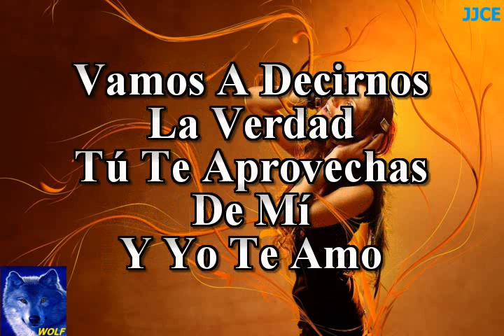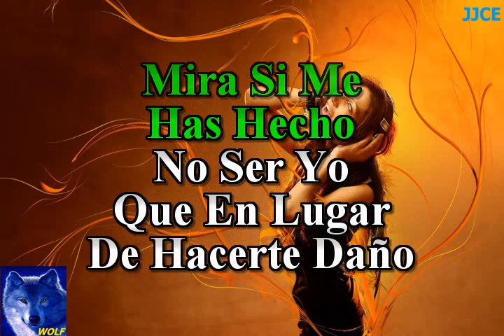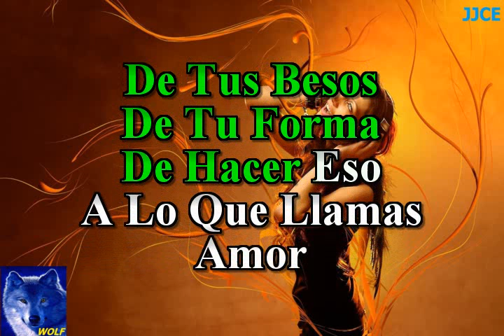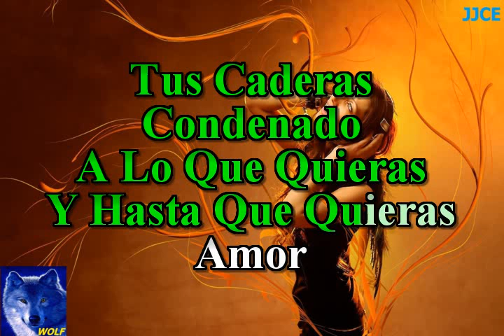karaoke Preso Jose Jose